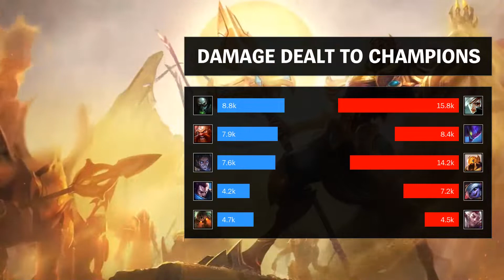Azir Mid vs Sylas - KR Grandmaster Patch 9.3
Played by Choenpam, KRGrandmaster 440 LP.

- Runes: 00:15
- Skin: Classic Azir